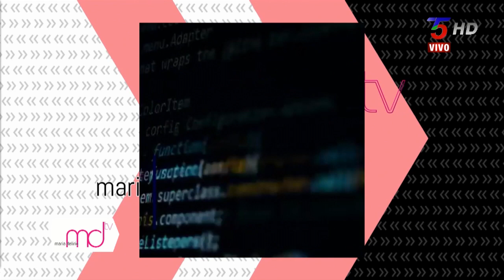Beatificación de Carlo Acutis - Entrevista con el Padre Endry Chirinos